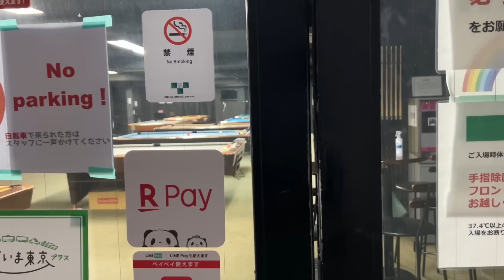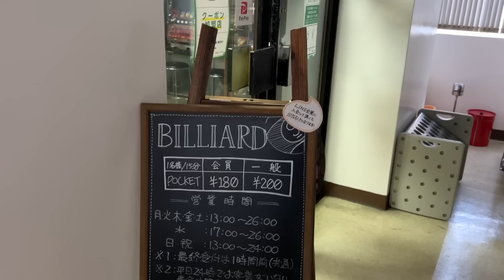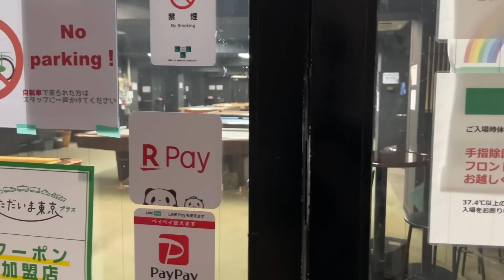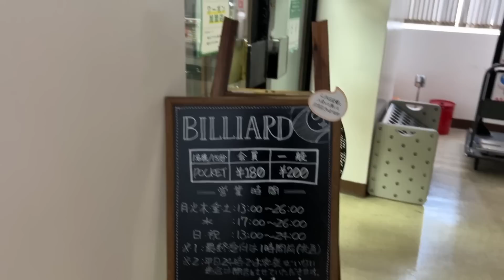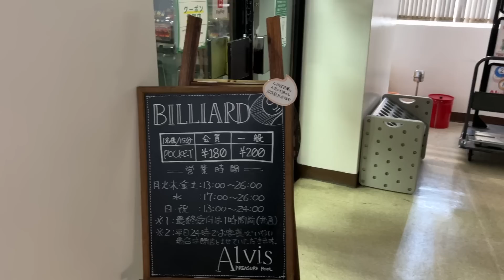【ビリヤード】平日昼間のAlvisを大公開！みなさん是非遊びに来てください！〜ビリヤード場Alvis暇すぎコント〜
今回は、平日昼間営業を始めたAlvisの紹介コントですw
平日昼間はお得に遊べますので是非遊びに行ってください！！
暇な場合は黒子が相手してくれますよー！！

◆Alvis営業時間
月・火・木・金・土 13:00~26:00
　　　　水　　　　 17:00~26:00
　　　日・祝　　　 13:00~24:00

◆球/クロス提供
プレデタージャパン様
Predator Arcos II Pool Ball Set | Billiard Balls